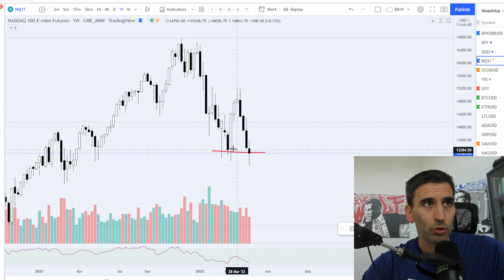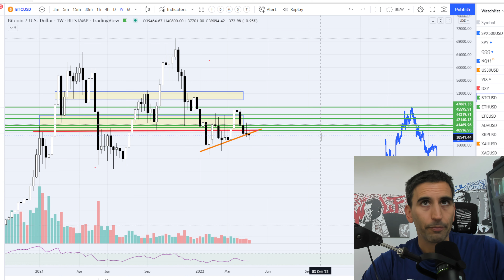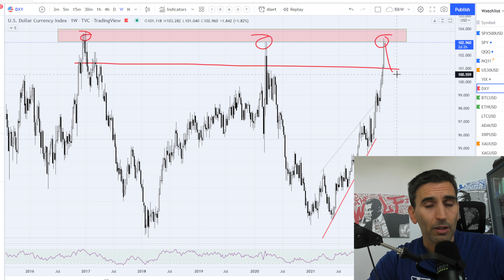🚨Esta ALERTA es Clave. DEBES VER ESTO.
Nadie esta mirando a esto...

Subscríbete para no perderte los próximos videos y actualizaciones de mercado, y comenta abajo qué te pareció este video, cuál es tu experiencia con crypto y qué más te gustaría aprender. ¡Agradezco tu apoyo y tu tiempo!